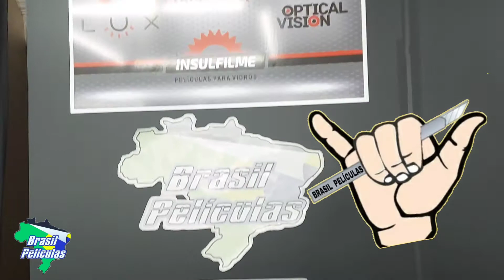Película G35 (dentro e fora) PARABRISA COROLLA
Material Profissional
Transparência G35
Película com bloqueio UVa e UVb
Redução IR
Produto da Nexfil
🔰Curta a página🔰
🔰Siga no Instagram🔰
BRASIL PELÍCULAS
St. Placa das Mercedes - Núcleo Bandeirante, Brasília - DF, 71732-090